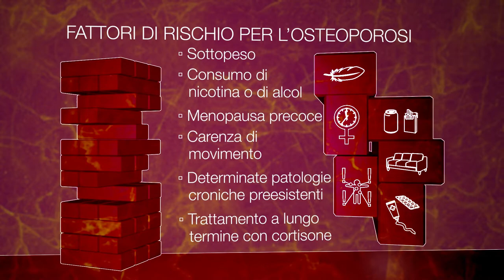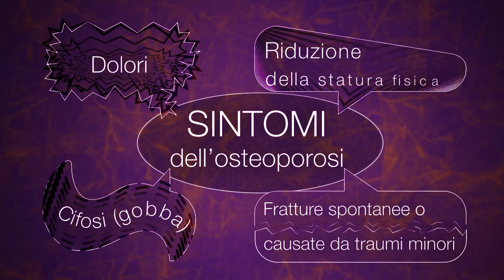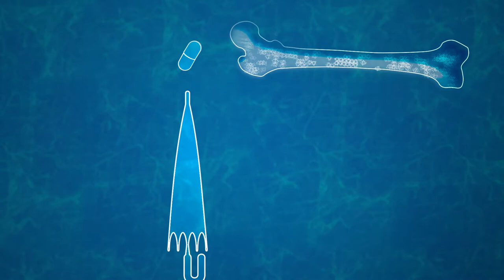Osteoporosi: Il dossier salute di mediX come video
Osteoporosi significa perdita di massa ossea. Questo rende le ossa più fragili. Colpisce soprattutto le donne in età avanzata. I fattori di rischio sono il sottopeso, il consumo di nicotina o alcol, la menopausa precoce, la mancanza di esercizio fisico, alcune condizioni croniche preesistenti e il trattamento a lungo termine con cortisone.